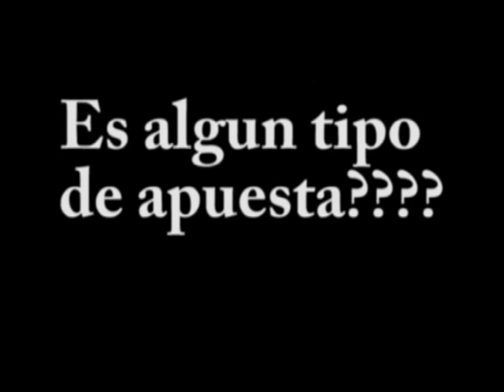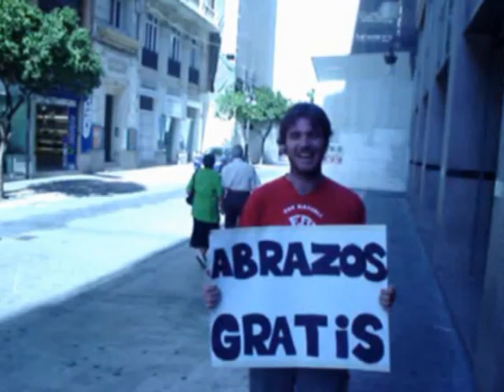abrazos gratis en valencia (free hugs campaign)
En este mundo tan ocupado, a veces todo lo que necesitas es un abrazo, un abrazo al azar.